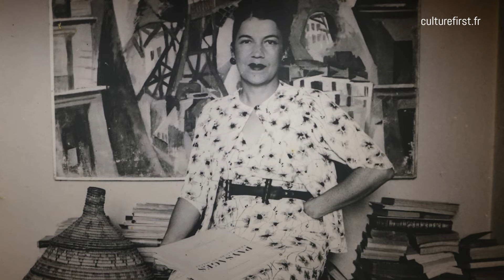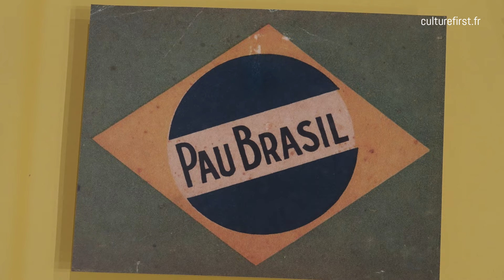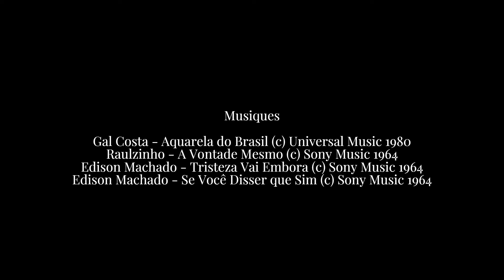Exposition Tarsila do Amaral au Musée du Luxembourg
En savoir plus - Digérer les influences européennes et inventer un nouveau langage pictural pour peindre le Brésil moderne : découvrez l’univers organique et foisonnant de Tarsila de Amaral dans cette rétrospective exceptionnelle.